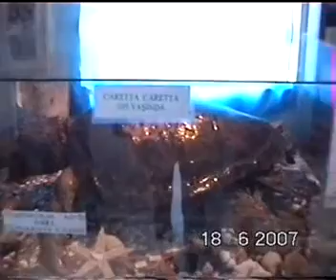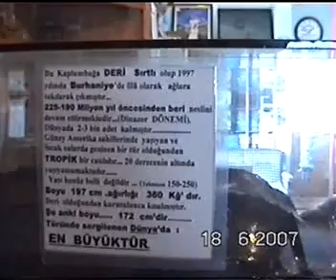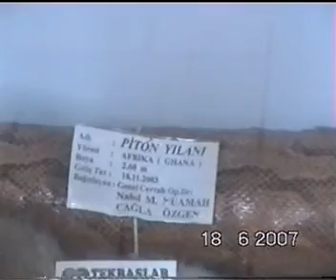Edremit Güre Tahtakuslar etnografya müzesi-Tahtakuslar ethnographic museum